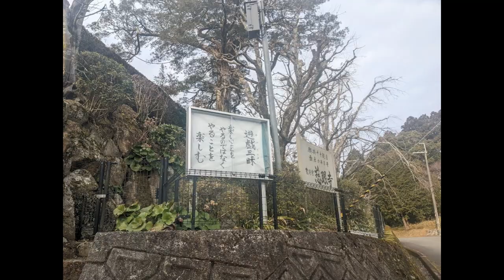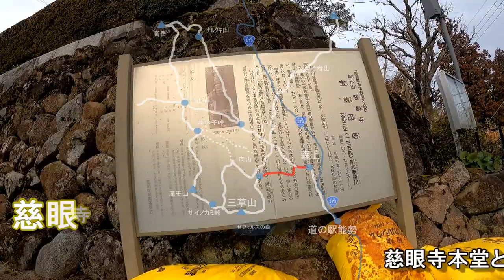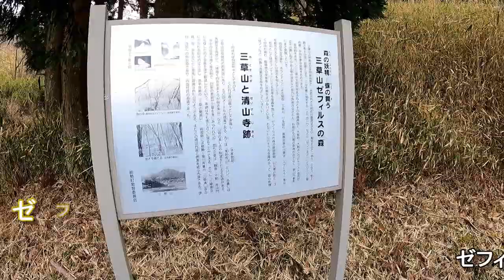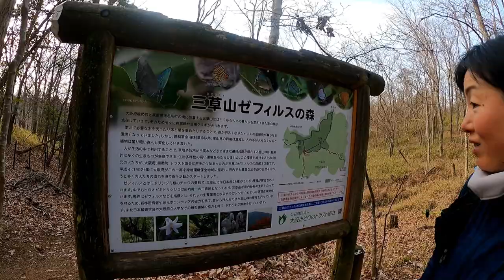大阪50山 第36座 三草山 第37座 高岳 2022年1月30日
2022年1月30日

関西百名山
第36座　三草山
第37座　高岳

7時40分
能勢電山下駅
阪急バス
7時58分
森上
8時42分
ゼフィルスの森
9時
三草山
9時11分
9時21分
才の神峠
9時51分
滝王山
10時28分
牛の子峠
10時52分
中山峠
11時54分
高岳
12時17分
13時57分
阪急森上バス停
14時15分
道の駅能勢
15時57分
阪急バス
16時17分
能勢電山下駅

道の駅から徒歩2分
阪急バス平野口

帰りのアクセスがちょっと不便です
森上駅→山下駅へは
12時55分の次は15時55分

15時55分まで時間があるので
道の駅をゴールとし時間調整
道の駅から徒歩2分の平野口から乗車
山下駅へ

編集者　じゅんきち＆りゅうきち